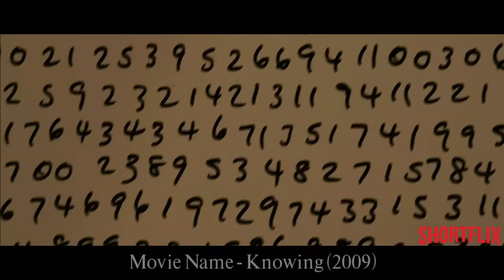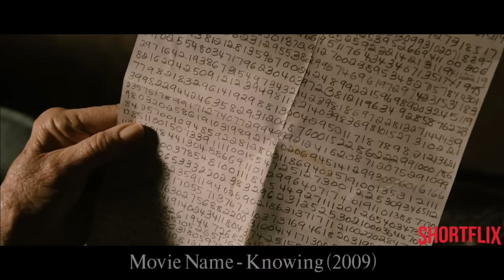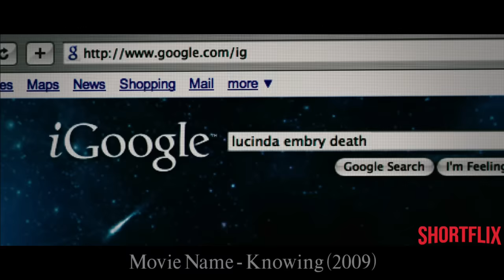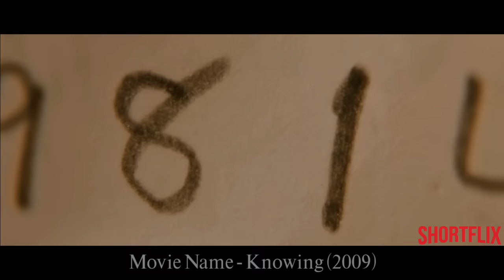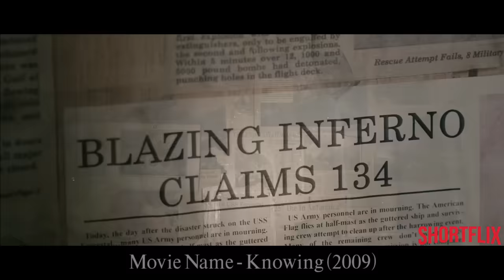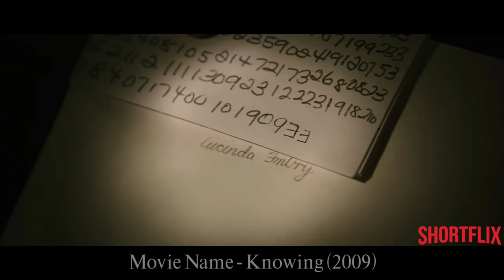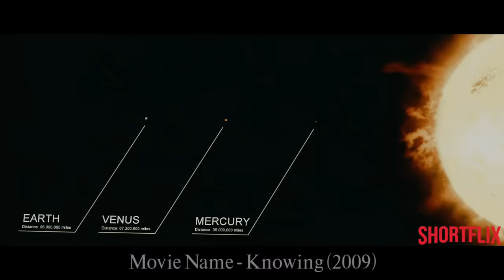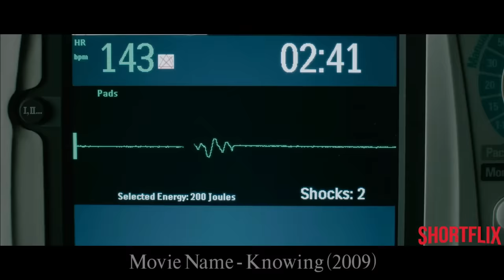(हिंदी में) Knowing Movie Explained In Hindi | Sci-Fi Horror Mystery Movie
Knowing movie explained in Hindi. Knowing is Sci-fi, thriller, mystery Hollywood movie released in year 2009. I explained movies in Hindi like Bollywood Silver Screen or BSS and Movie Insight Hindi.

Movie Synopsis- A teacher chances upon an encrypted code in a time capsule that makes him believe he can alter the chain of events that are about to unfold.

Shortflix as a movie explained in Hindi channel, completely summarized this movie in Hindi. If you like channels such as Mr Hindi Rockers, Anokhi Films, Cinematic 17, Hollywood Silver Screen you would definitely love our videos